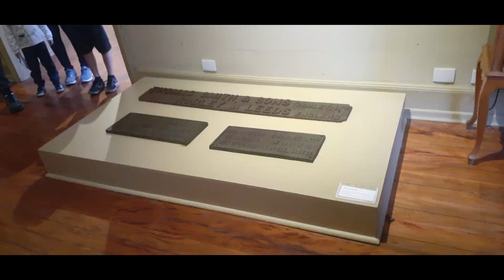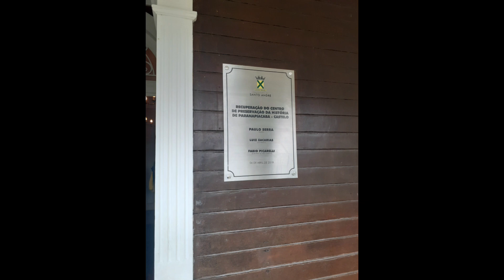Compilado de fotos da antiga Vila Ferroviária de Paranapiacaba